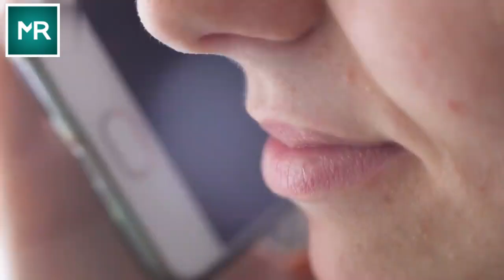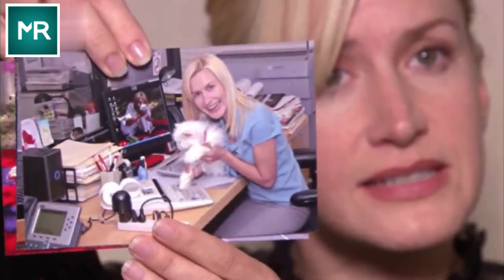Boy Helps Save Kittens From Baseball Field Before Odd Reality Becomes Clear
Nobody can resist kittens; it's just a fact of life. When soft, sweet kitties strut into the room, people stop what they're doing to gawk and drool... even at a sporting event. And that's exactly what happened at a baseball game in the Bronx, New York, (no, not the Yankees) when a fresh litter was spotted in the outfield. Soon, home runs and RBIs took a back seat to meows and whiskers, especially as one cat started acting very strangely around one onlooker's son.